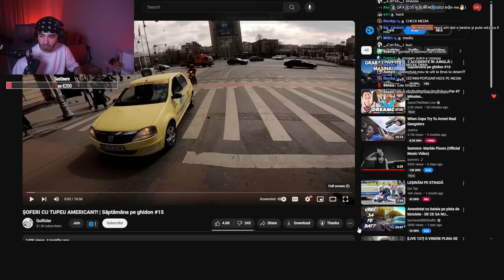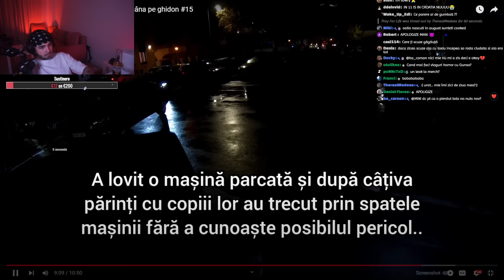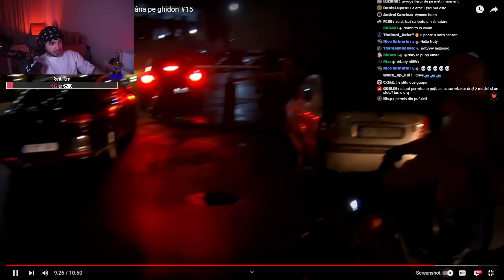TUPEU DE AMERICAN.. GoRider Săptămâna pe ghidon #15